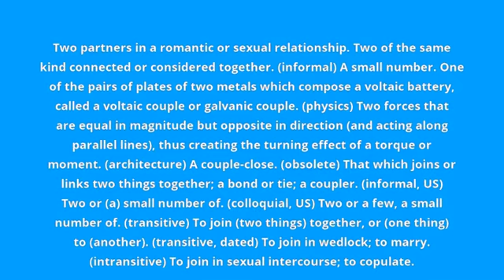what is the meaning of couple